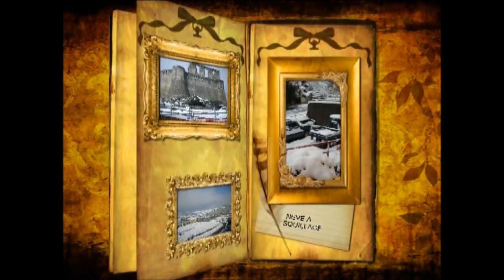ferie al mio Bellissimo Paese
neve a Squillace